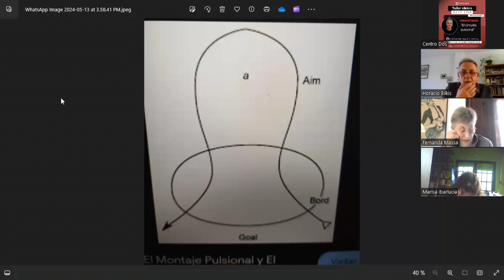Taller Clínico "El circuito pulsional" - Horacio Bilkis (2do Encuentro)